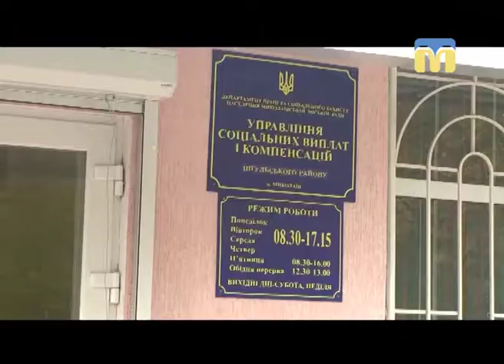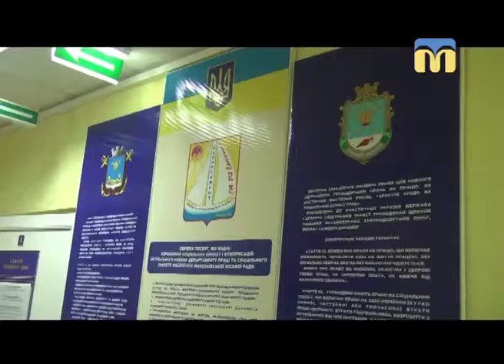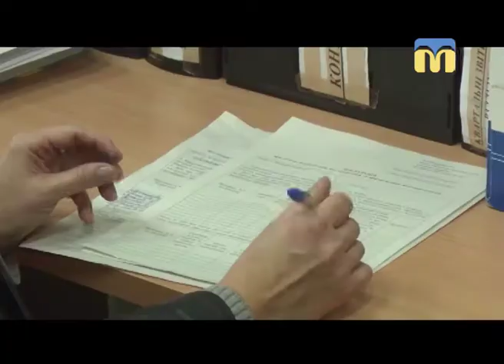06.11.2018. Новини. 08:00